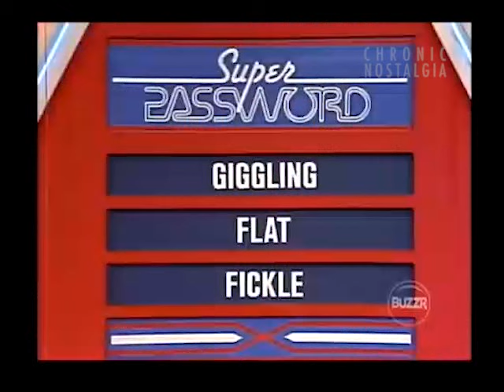"UN-MONOGAMOUS" Carol Channing's RANT breaks up Lucille Ball & Betty White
Aired: Nov. 1988
Legendary actress Carol Channing argues with the show producers over a word she gave as a clue to Lucille Ball. Carol is hilarious and very bright with her RANT on this show,  suggesting that her wide-eyed, naive persona might have been an act. She is so funny and quick here the even Lucille Ball is cracking up!
Super Password Game Show hosted by Burt Convy. This show was recorded in September 1988 and aired in November 1988. The guest stars are: Lucille Ball, Carol Channing, Betty White and Dick Martin.
Show ran from 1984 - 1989. Like the 1960s version, two contestants, each teamed with a celebrity partner, compete in a word-association game. One player tries to guess a word based on clues offered by his or her partner. The game is timed, and if the clue-giver inadvertently says part of the word, a buzzer sounds and that round is lost. The team with the most points at the end of the round gets to go on to a fast-paced bonus round called Cashword.